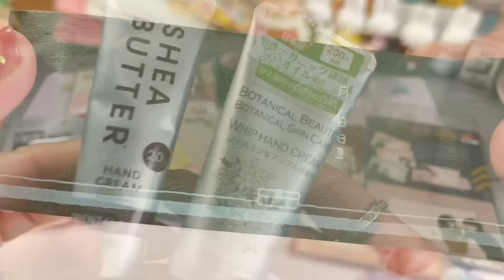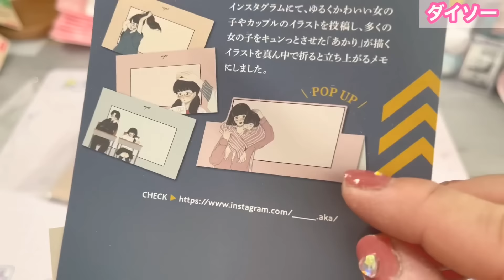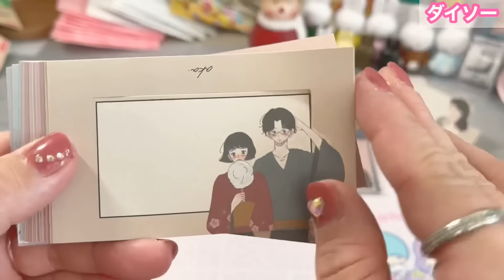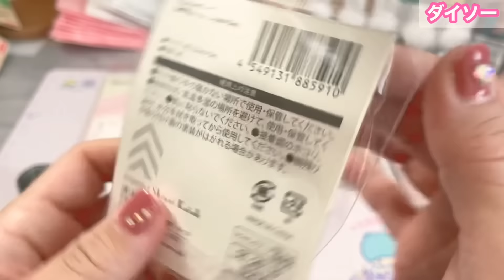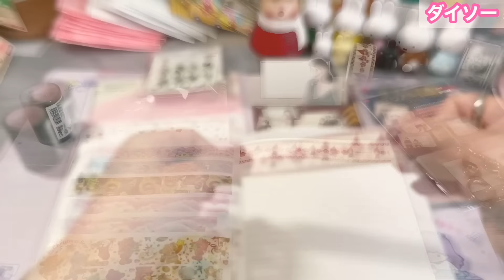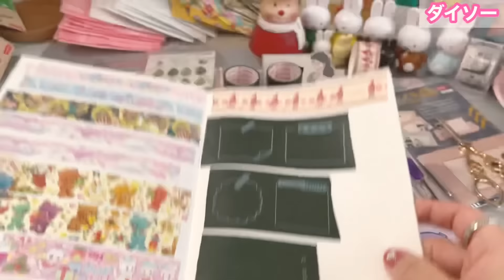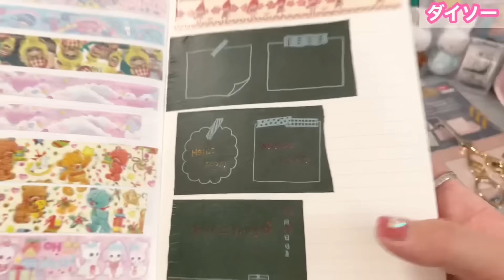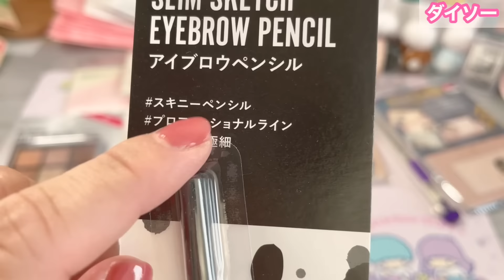［購入品］ダイソーさん♫ 紙物、化粧品、わんちゃんおもちゃ、などなど(*^o^*)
久しぶりのダイソーさんに行ってきました♫
買い物の途中だったのでゆっくりは見れなかったんですがお目当てのハンドクリーム買えて良かったです(*^^*)